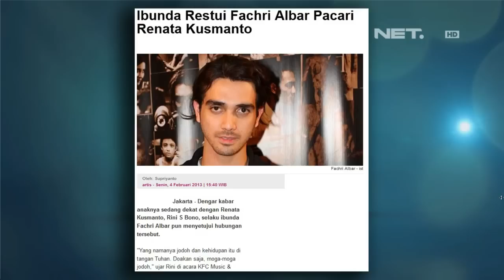Sarah Sechan - Fachri Albar dan Sean Gelael